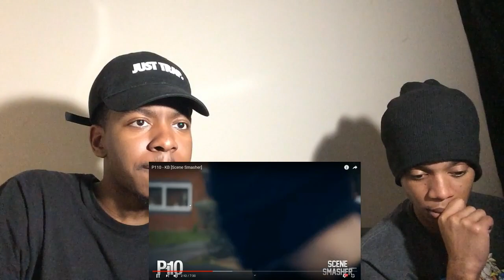P110 - KB [Scene Smasher] (AMERICANS REACTION)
P110 - KB [Scene Smasher] (REACTION)